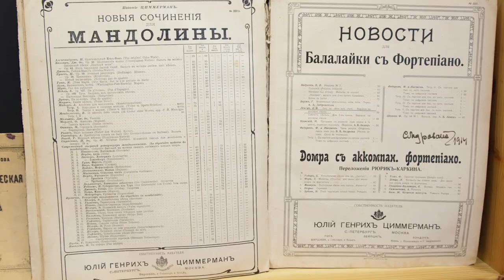ДВести. Ульяновск - город музеев